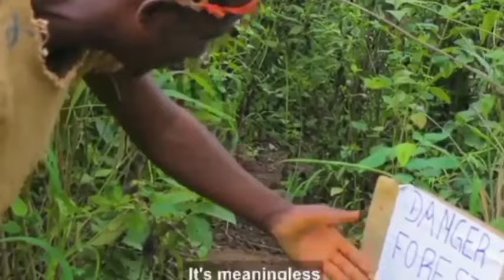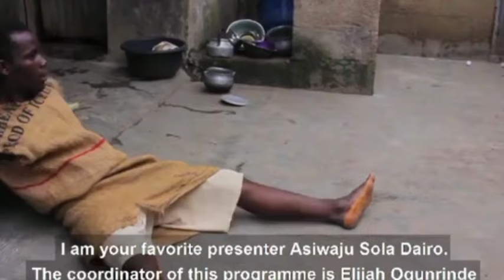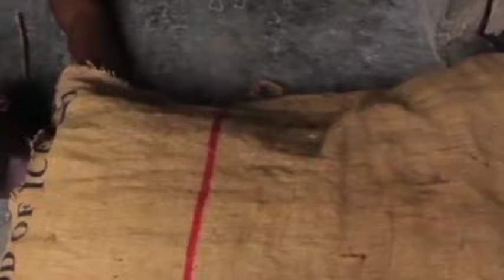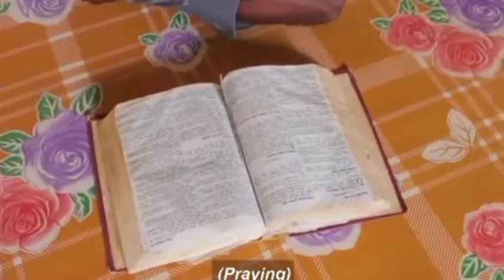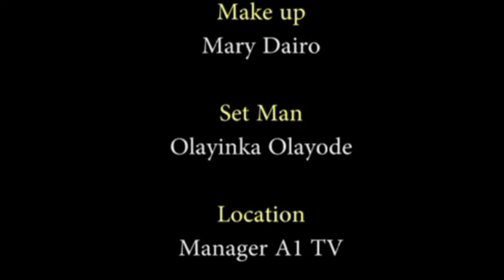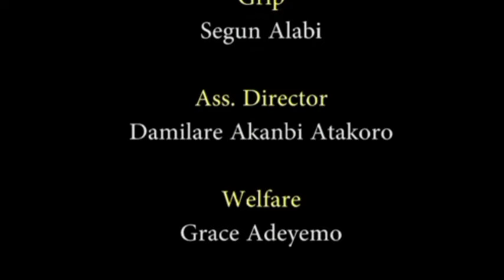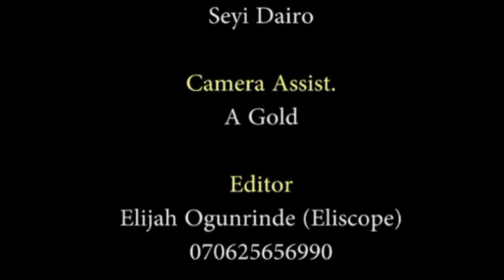Ajee i Part 2 Latest Yoruba 2023 Drama Starring Ibrahim Chatta, Ronke Odusanya, Afonja Sanyeri